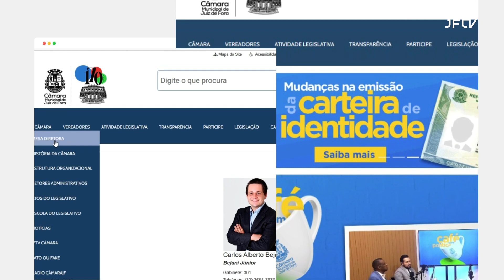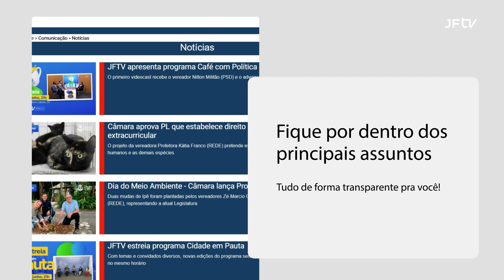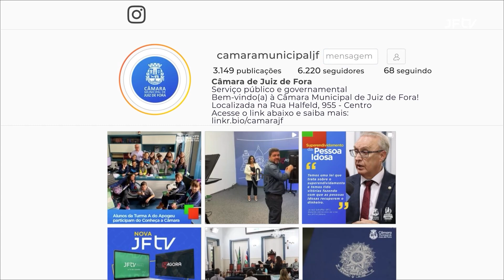JF ENTREVISTA SÉRIE VEREADORES - PROTETORA KÁTIA FRANCO (REDE)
O JF Entrevista vai conversar com os 19  vereadores de Juiz de Fora. Eles falam sobre projetos, política e cotidiano da cidade.